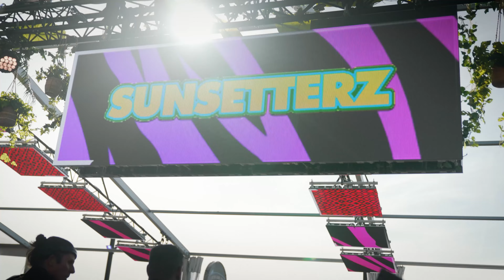Divini & Warning live @ Sunsetterz 2024 | Trance | Techno | Tribal | House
Artento Divini x Melvin Warning pres. Divini & Warning - Bring That Beat Back

Tracklist: NO :)